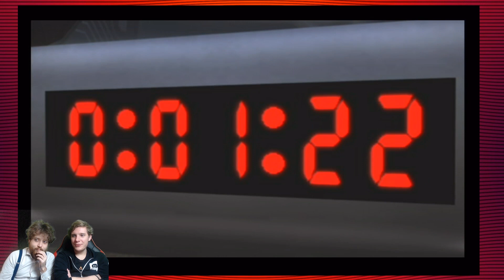C'EST TRÈS ÉNERVANT ! 😤 | Super Smash Bros Brawl Ep.5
PLANNING DES VIDÉOS du moment ►► scrollez !

♫ MUSIQUE DE FIN : Poursuing my True Self - Persona 4 ♫

--- VOUS POUVEZ NOUS SOUTENIR VIA VOS ACHATS ! ---

Ma caméra
Le Micro Facecam
Mon micro Voix Off
La carte son
Fond vert

Mes Écrans
Ma Carte Graphique
Mon Processeur
Mon Casque
Mon Clavier
Ma Souris

📀 Mes CONSOLES 📀
Nintendo Switch
Playstation 4 Pro
Nintendo 3DS

Spiderman PS4
Octopath Traveler
Xenoblade Chronicles 2
Donkey Kong Tropical Freeze

PLANNING DES VIDÉOS du moment

► Tous les jours à 12h (sauf Samedi) - SONIC AND THE SECRET RINGS
► Tous les jours à 16h15 (sauf Vendredi et Dimanche) - SUPER SMASH BROS BRAWL
► Vendredi à 16h15 -  AMOUR SUCRÉ
► Samedi à 12h - ICONOBLAST VERSUS
► Dimanche à 16h15 -  DIVERTISSEMENT

+ les lives, les best of et les bilans des jeux terminés